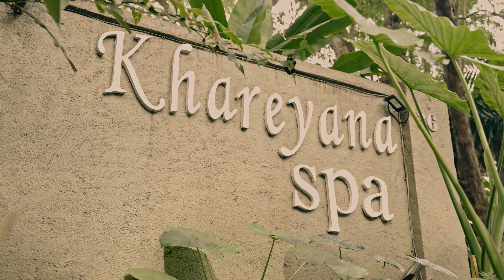Brands : KhareyanaSpa (Commercial Video)